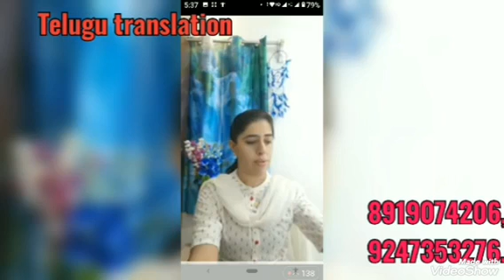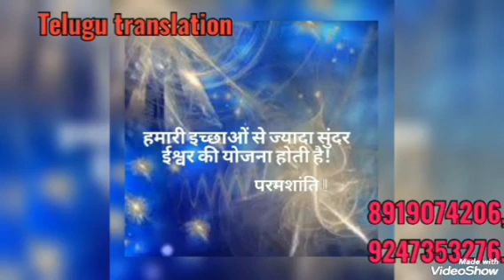దేవి అవతారాలు వారి విషేషతలు మరియు అలౌకిక శక్తులు by🌷సాక్షి బెహాన్ 🌷తెలుగులో దేవి